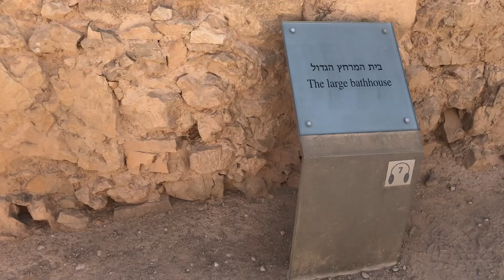Masada . Israel 🇮🇱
Masada